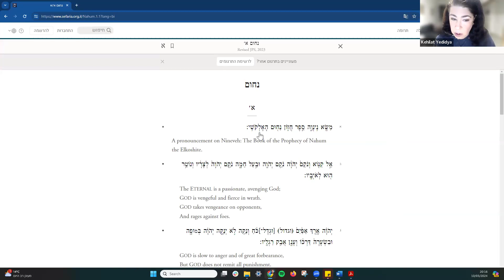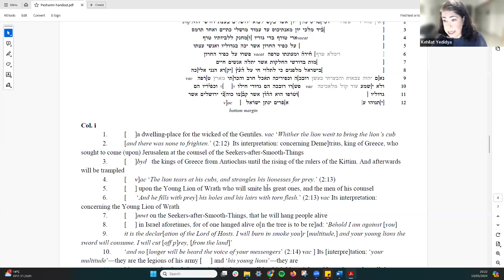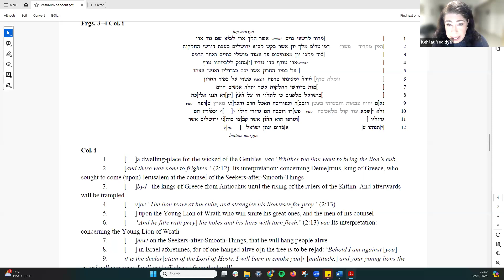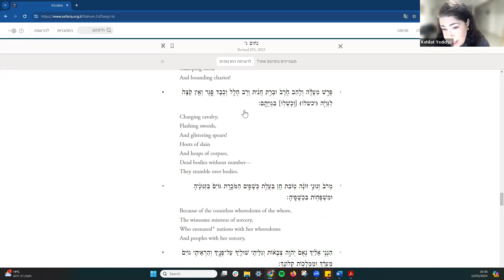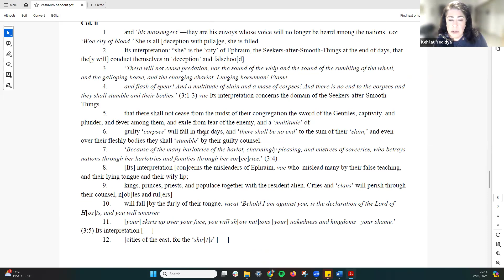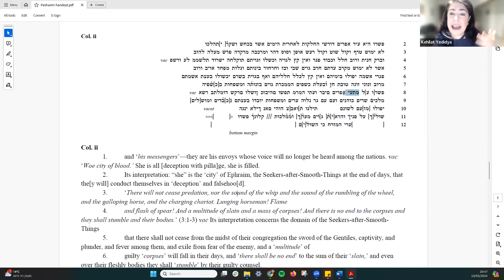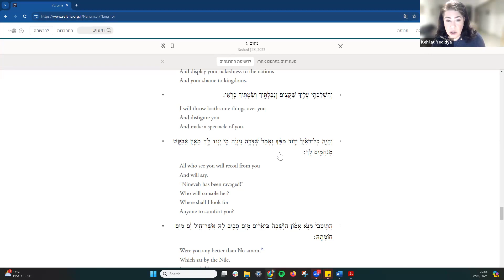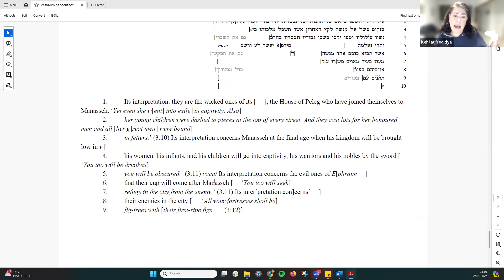Pesher Nahum: Conflict and Expectations for the Future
Join us for an exploration of Pesher Nahum, another example of the unique pesher genre of biblical exegesis practiced by the Qumran Community during the Second Temple period. As in Pesher Habakkuk, Pesher Nahum includes the interpretation of verses from the Hebrew Bible to contemporary events and figures, suggesting that these texts have direct prophetic relevance to the community's own circumstances.

We also examine the background and religious beliefs behind pesher interpretation, focusing on how the Community believed they were living in the last days and their views about the end of the world, which shaped their way of interpreting texts. Specifically, Pesher Nahum illustrates how the Qumran Community viewed themselves as opposed to the main Jewish religious leaders in Jerusalem, reading the prophets as criticizing these leaders and predicting their defeat.

We wrap up with a discussion that contrasts the Qumran Community's strict interpretations with broader themes of Jewish legal tradition, showcasing the evolution of interpretative practices and the importance of oral law alongside written scriptures.

0:00 - Introduction to Biblical Interpretation in Second Temple Literature
0:19 - Pesher Interpretation in the Qumran Community
1:38 - Explaining the Term "Pesher" and Its Linguistic Roots
2:07 - Pesher Interpretation in Pesher Habakkuk
3:03 - Dive into Pesher Nahum
3:46 - Demetrius III and the Seekers After Smooth Things
6:15 - Interpretation and Historical Context
7:01 - Alexander Jannaeus, the Wicked Priest, and His Opposition
8:06 - The Seekers After Smooth Things and Pharisees
10:50 - Qumran Community's View of Jerusalem's Leadership
11:29 - Historical Events: Alexander Jannaeus's Actions Against His Opponents
12:02 - Continuing Interpretation of Nahum
14:59 - The Fate of Jerusalem and Its Leaders According to Pesher Nahum
15:49 - Q&A: Historical Validity of Events and Interpretations in Pesher Nahum
16:08 - Reliance on Josephus for Historical Accuracy
18:24 - The Qumran Community's Worldview on Conflict
19:47 - Interpretations for the Future
25:10 - Rule of the Pharisees and Predictions of War with Nations
27:00 - Apocalyptic Expectations
28:30 - Judean Views on Foreign Rule
32:58 - Assyria's Downfall as a Metaphor for Misleaders' Fate
37:17 - Historical Context and Timing of Events
40:10 - Nahum's Prophecy on Assyria's Shame
43:18 - Future Joining of "Simple Ones" to the True Community
46:17 - Connection Between Manasseh and the Sadducees
47:06 - Punishments for Both Pharisees and Sadducees in End Times
49:46 - Qumran Community's Belief in having the Correct Interpretation of Law
51:30 - Inclusivity and Flexibility in Rabbinic Judaism
53:50 - Written and Oral Traditions in Scriptural Interpretation
55:01 - Creativity at Qumran
57:12 - Inclusivity and Flexibility in Rabbinic Interpretation vs. Qumran
59:30 - Importance of Purity Laws and the Role of Calendar in Community Division
1:02:49 - Oral Law and Interpretation in Judaic Tradition
1:05:08 - Differences Between Oral and Written Traditions in Jewish Law
1:09:47 - The Evolution of Written Tradition and its Impact on Oral Law

This segment wraps up with a discussion that bridges the Qumran Community's strict interpretations with broader themes of Jewish legal tradition, showcasing the evolution of interpretative practices and the importance of oral law alongside written scriptures.